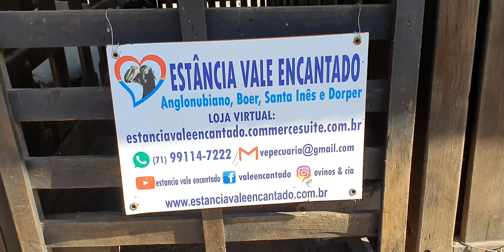Carneiro Dorper puro por cruza 378